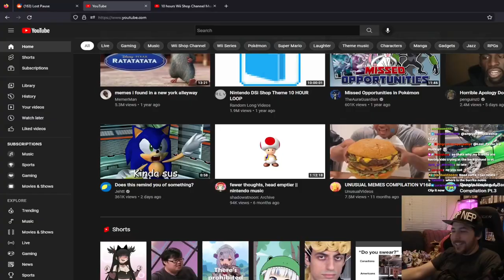Look at that giant burrito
We meme surfing (25/10/2022): 00:51:08